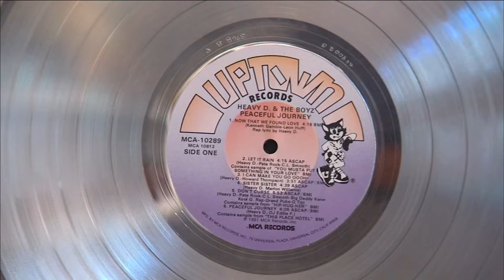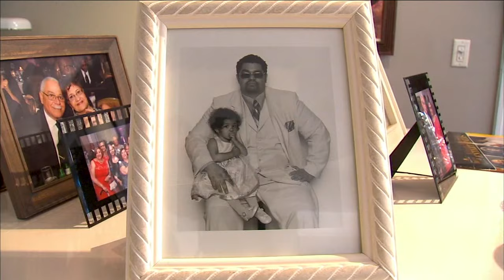Heavy D's mother recounts son's rise to Hip Hop fame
Hands down, when it comes to Hip Hop, Heavy D put Mount Vernon on the map. Reporter Kemberly Richardson has more.